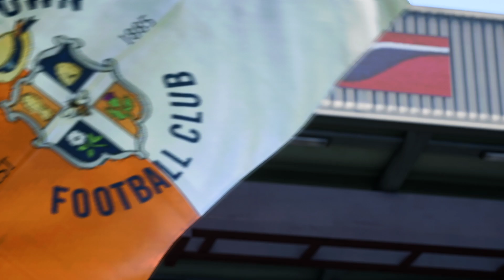FC 24 | Luton Town vs Arsenal - Premier League 2023/24 Season - PS5™ Gameplay